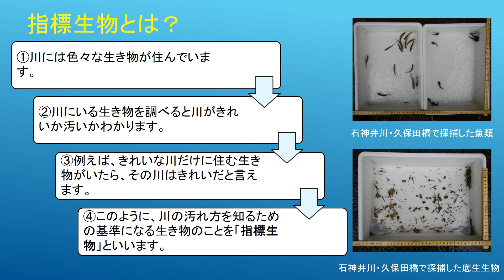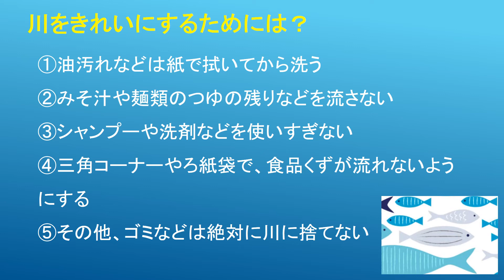令和2年度 河川生物調査概要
板橋区の令和2年度河川生物調査について紹介します。